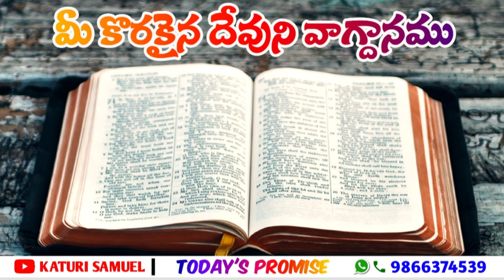Today's Promise 04.11.2022 || Katuri Samuel